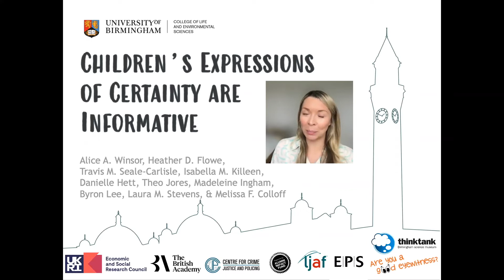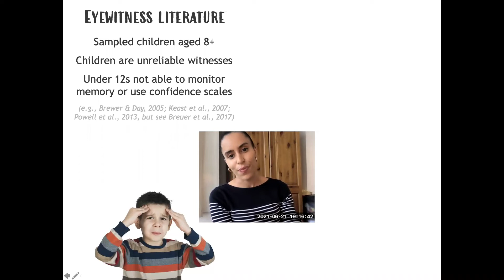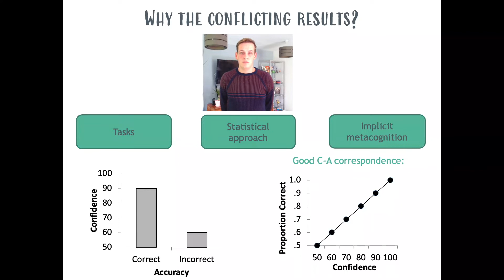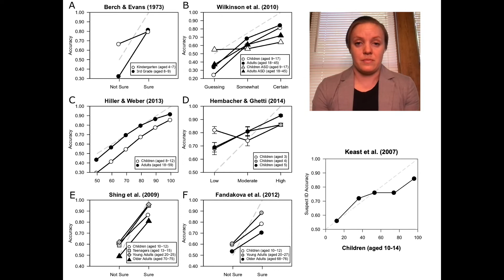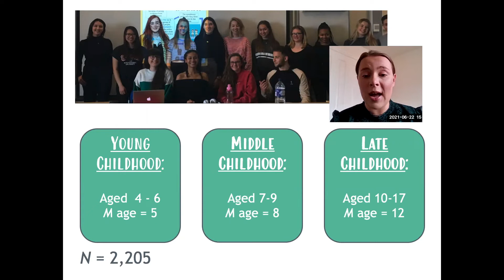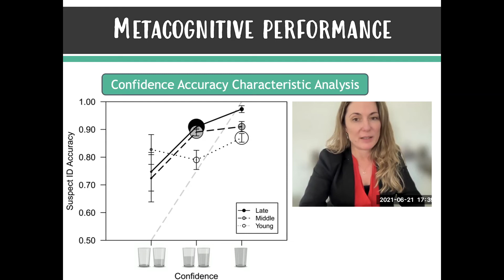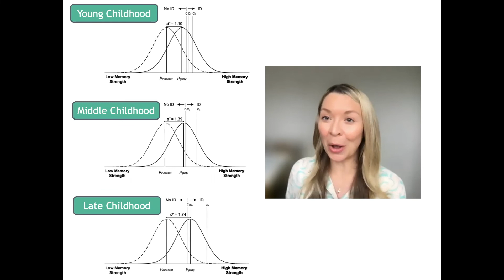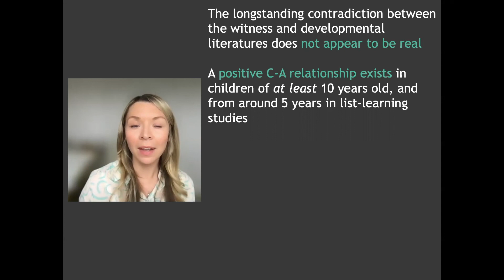Children’s expressions of certainty predict performance on interactive lineups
Presented by Dr Melissa Colloff (School of Psychology, University of Birmingham).
This presentation is part of a line-up of 'on-demand' videos for the 'Eyewitness Identification from a Different Angle' event.